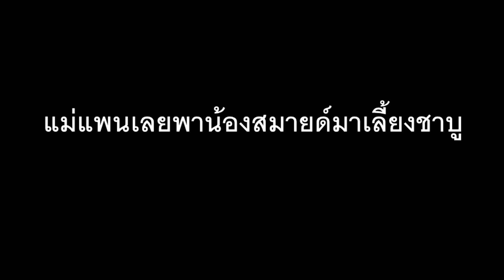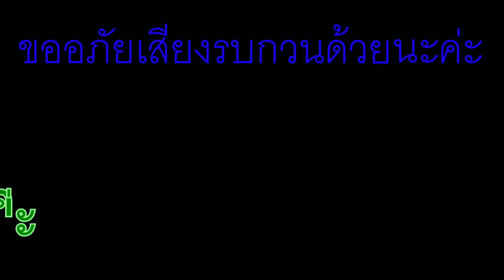วันเกิดน้องสมายด์ !!! น้องสไมล์ I รีวิวเค้กรูป...???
น้องสไมล์รีวิวเค้กรูป...??? อย่าลืมเปิดดูกันนะคะ